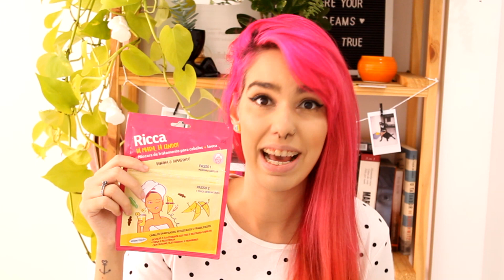Máscaras para REDUZIR cabelos volumosos! (SEM química!) #3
Seu cabelo é volumoso e isso te incomoda?! Mas também não quer ir para o lado das químicas que reduzem o volume e alisam os fios?! Vem comigo, porque hoje eu te mostro algumas máscaras que vão te ajudar a reduzir cabelos volumosos!

Loja física: R. Augusto Vasconcelos, 99 - loja 54 - Campo Grande, Rio de Janeiro

SALÃO CONFIÁVEL EM SÃO PAULO:
-Circus Hair
R. Augusta, 1026 - Consolação, São Paulo
Cabeleireira Dani

SALÃO CONFIÁVEL EM CURITIBA:
- Tristano Peluqueria
Av. Vicente Machado, 674 - Batel, Curitiba
Cabeleireira Bella